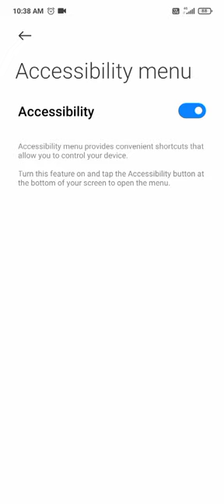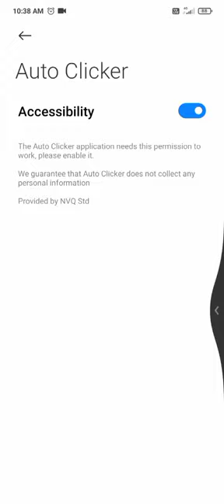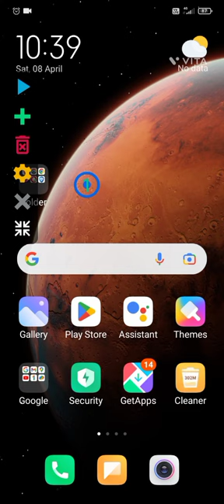OLA Uber & AUTO CLICKER || OLA ME Auto clicker se Booking kese badaye || OLA Auto me business Badaye